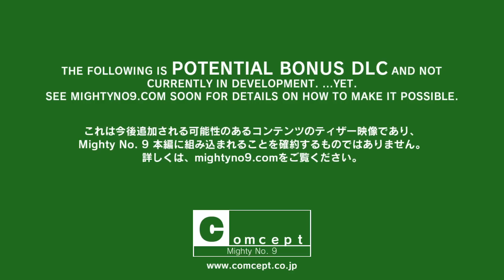Mighty No. 9 : Potential Bonus DLC Teaser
Mighty No. 9 より、今後追加される可能性のあるコンテンツに関するティザー映像です。